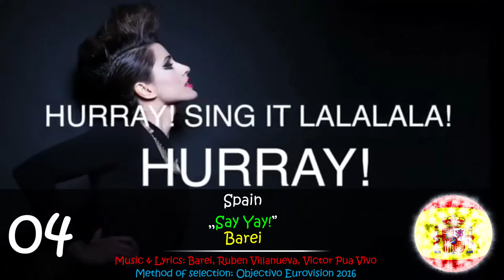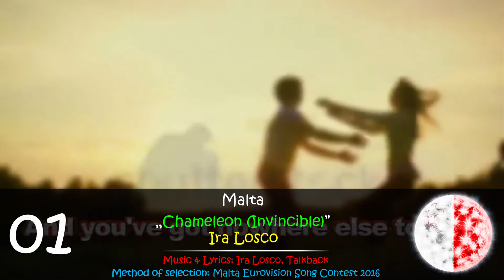Eurovision Song Contest 2016 - My top 6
Songs included in my top:

Albania: Eneda Tarifa - Perralle (27/12)
Ireland: Nicky Byrne - Sunlight (13/01)
Belgium: Laura Tesoro - What's The Pressure (17/01)
Belarus: Ivan - Help You Fly (23/01)
Malta: Ira Losco - Chameleon (Invincible) (24/01)
Spain: Barei - Say Yay! (01/02)